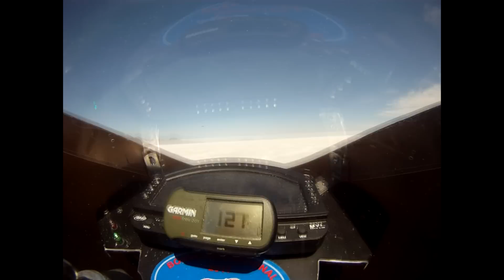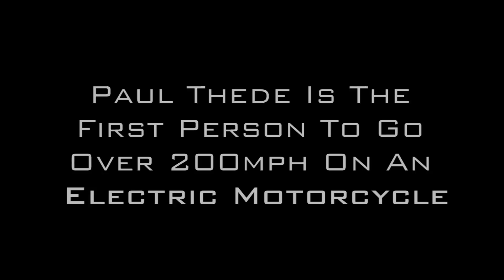FASTEST Man on Electric Motorcycle - BONNEVILLE SALT FLATS - Paul Thede FIRST to go over 200!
BONNEVILLE SALT FLATS ONBOARD RECORD RUN!!  GET TO 3:55 to see the entire RECORD RUN - ONBOARD CAMERA!!! 200MPH+ Paul Thede - Lightning Electric Motorcycle sets World Record at Bonneville with a record run of 218.6mph. Thede is the first person to ever go over 200mph on an electric motorcycle and hear how he talks about how cool the bike is and how as a guy who "just wanted to go fast on motorcycles" may have made a statement about how far and how important the technology is to all of us. Not just about being "green" but about taking 50 years worth of oil and making it go 250 years. Read the whole story at My Life at Speed.com